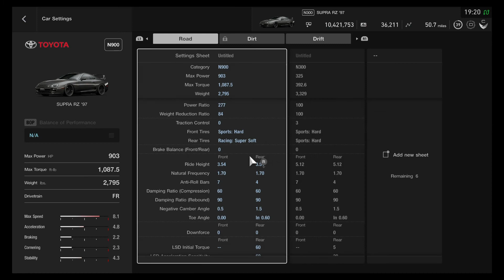GT Sport Toyota Supra Gameplay! 903hp!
So glad this car is finally in Gran Turismo in full hd! No more standard crap